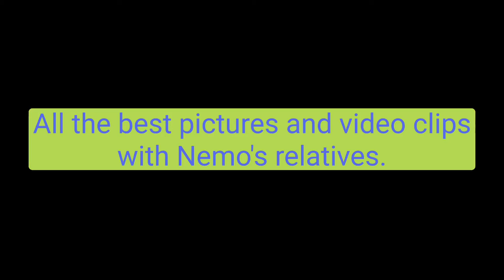Plenty of Clown fish to see. And their incredible anemone hosts.